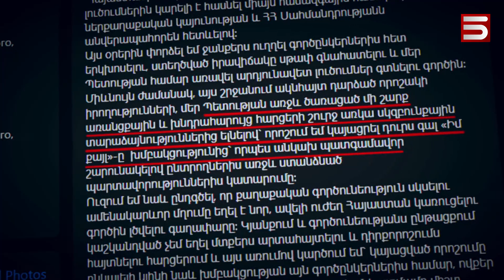«ԻՄ ՔԱՅԼԸ» ԴԺԳՈՀ Է ԵՐԿՐՈՒՄ ՁԵՎԱՎՈՐՎԱԾ ՄԹՆՈԼՈՐՏԻՑ